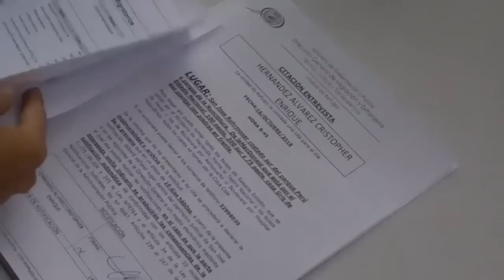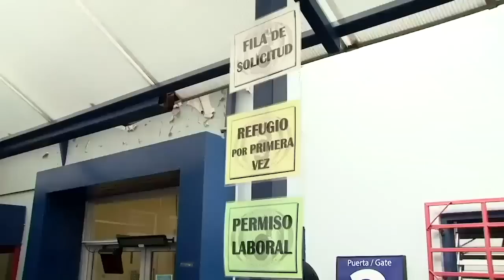Costa Rica urge más recursos internacionales para atender solicitudes de refugiados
Allan Rodríguez, subdirector de migración y extranjería de Costa Rica, dijo en entrevista con Esta Noche que su país urge de más cooperación internacional para poder atender las solicitudes de refugios, que los últimos cuatro años suman más de 200 000.
Rodríguez detalló que en 2021 recibieron casi 60 000 peticiones de refugio, de las cuales 52 929 correspondían a nicaragüenses.